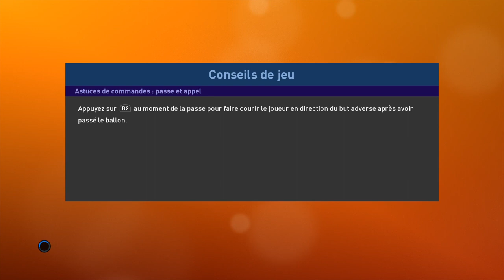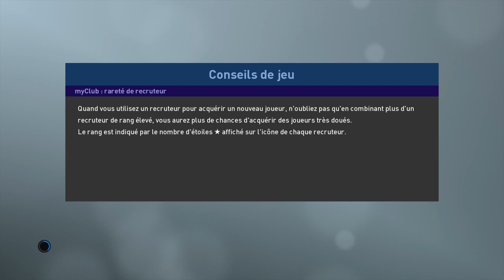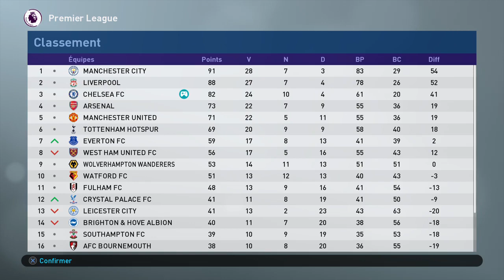PES 2019 - Vers Une Légende S02E58 - Finale et Fin de Saison